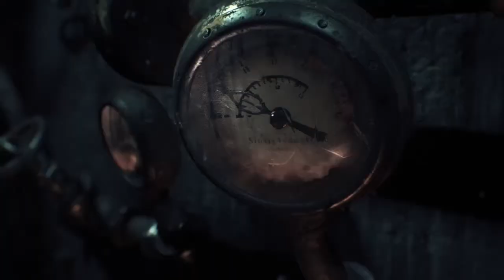BATMAN™: ARKHAM KNIGHT* Episode 1: City Takeover